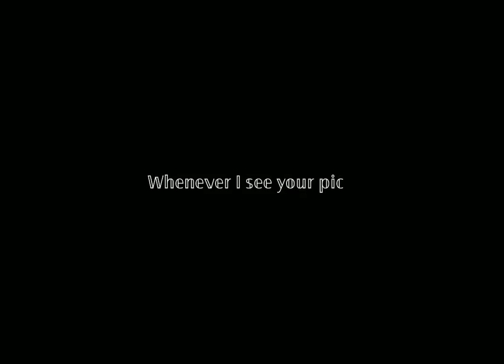NEET EXAMINATION 2022 | ONLY FEW DAYS ARE LEFT 😍 | TO FUTURE DOCTORS ❤ NEET whatspp STATUS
ONLY FEW DAYS LEFT NEET2022 EXAM ❤❤❤

WORK HARD AND MAXIMUM SCORE 🥰.